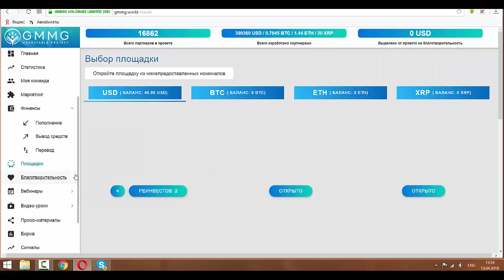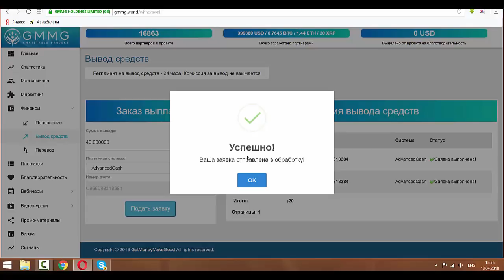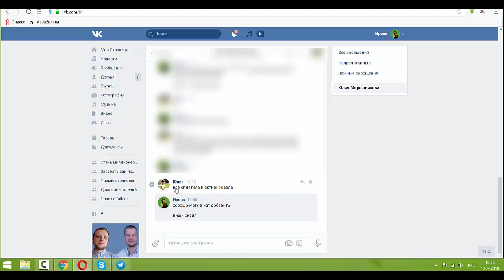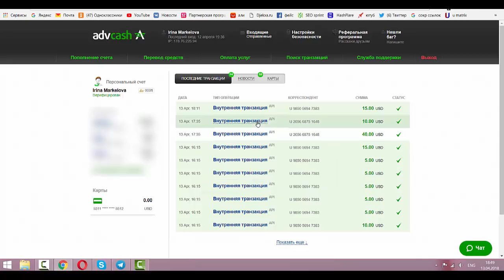Бомба проект GMMG продолжает набирать обороты!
Моя команда растет!